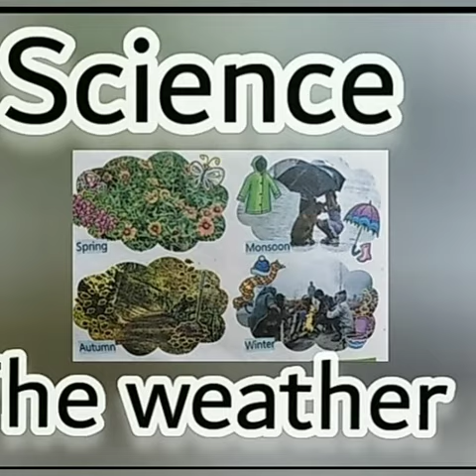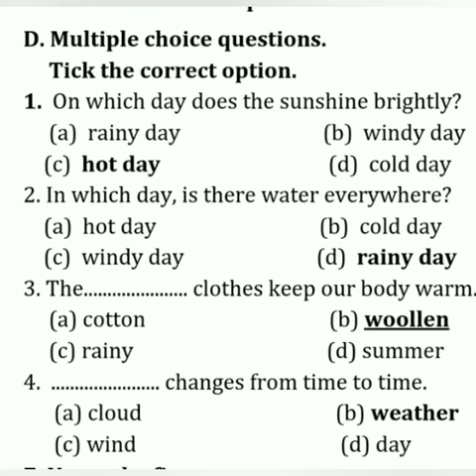Science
Topic : The weather
M. C. Q's